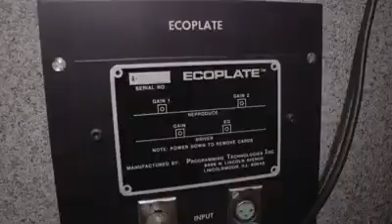Awesome Recording @ Hyde Street Studios SF..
Bradley Reeves project
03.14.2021